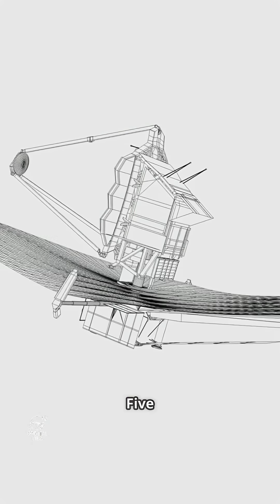Five Latest Discoveries by James Web Space Telescope (JWST): Space Breakthroughs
Discover the five latest mind-blowing discoveries made by the James Webb Space Telescope (JWST) in just 90 seconds! From spotting the oldest galaxy ever seen, JADES-GS-z13-0, formed only 300 million years after the Big Bang, to detecting water vapor in a rocky exoplanet’s atmosphere, JWST is revolutionizing our view of the cosmos. Explore how it uncovers clues about dark matter’s cosmic web, captures the birth of giant planets in real time, and reveals early galaxies rich in carbon and heavy elements. Perfect for space enthusiasts eager to learn about cutting-edge astronomical breakthroughs. Watch with subtitles and enjoy stunning stock footage that brings these discoveries to life.